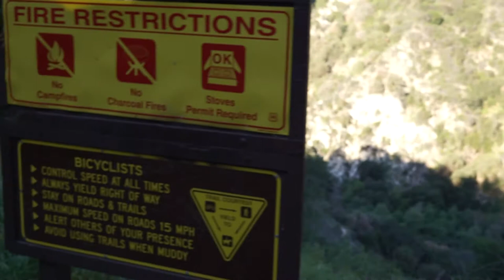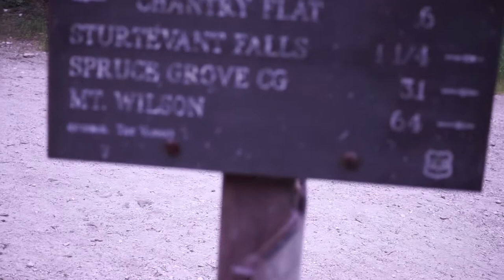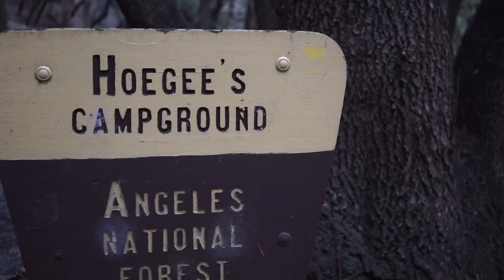Backpacking Adventure: Hoegee Campground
A short 3 mile backpacking trip in the Angeles National Forest. We will be backpacking from Chantry Flats to Hoegee Campground through beautiful Southern California plants and wildlife.